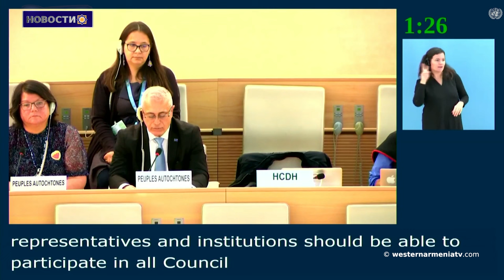Зам. верховного уполномоченного по правам человека Нада Аль-Нашиф в Совете поправам человека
1. Парламент коренных народов Западной Армении (2)
2. Заместитель верховного уполномоченного  по правам человека Нада Аль-Нашиф в Совете по правам человека
3. Речь пресс-секретаря правительства РЗА
4. Традиционная одежда Западной Армении: культурное наследие Карина и Вана
5. Мы представили список памятников Арцаха нуждающихся в защите, но ответа пока нет: Лерник Оганесян
6. Из-за термина “совершенный против армян  геноцид” в Турции закрыли Ашык Радио «Açık Radyo»
7. Поддержим Государственное Телевидение Западной Армении

BANQUE DU BÉNÉFICIAIRE : 18206
SWIFT : AGRIFRPP882
IBAN : FR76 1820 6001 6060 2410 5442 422
BÉNÉFICIAIRE : Assemblée des Arméniens (AAAO)
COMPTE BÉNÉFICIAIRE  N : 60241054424